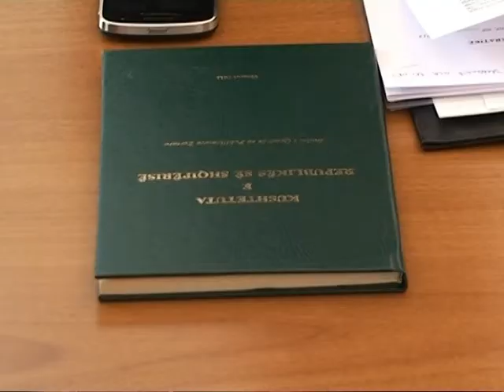BLLOK VENDI LAJME SHKURT NGA ZHVILLIMET ME TE RENDESISHME TE POLITIKES LAJM